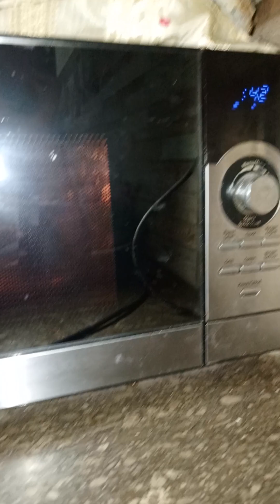Mini pizza ab gr bny aysy k bchy pura kha jayn 🥰🥰🥰🥰🥰🍕🍕🍕🍗🍗🍕🍕🍕🍕🍕